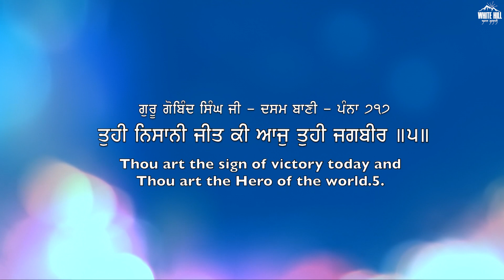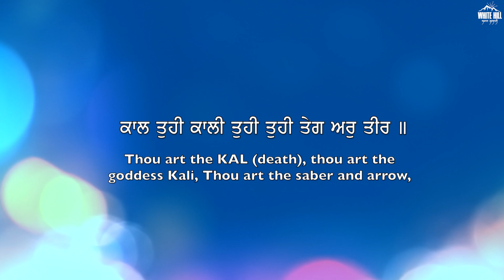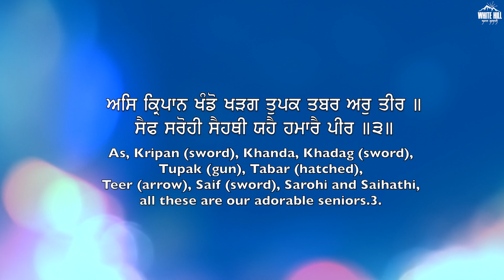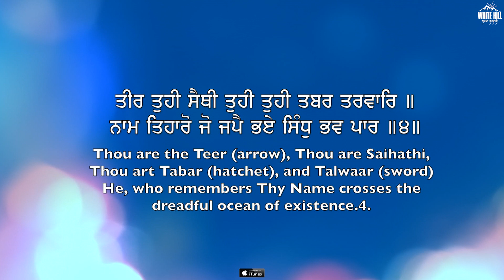Tuhi Nishani Jeet Ki (Shabad) | Bhai Jagdip Singh Gurdaspur Waley | Shabad Gurbani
White Hill Akaal Gurbani presents " Tuhi Nishani Jeet Ki " by Bhai Jagdip Singh Gurdaspur Waley

Credits :
Shabad : Tuhi Nishani Jeet Ki
Ragee : Bhai Jagdip Singh Gurdaspur Waley
Music/Mix and Master : Harjinder Singh
Video: Babli Singh Studios
Lyrics : Traditional
Online Promotions: HOT (Hub Of Talent)
Produced By : Gunbir Singh Sidhu & Manmord Singh Sidhu